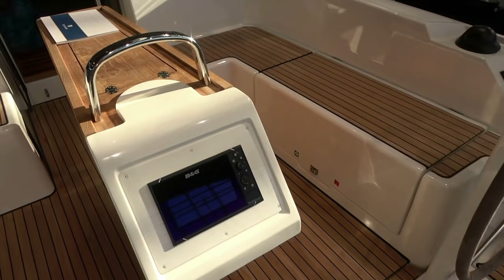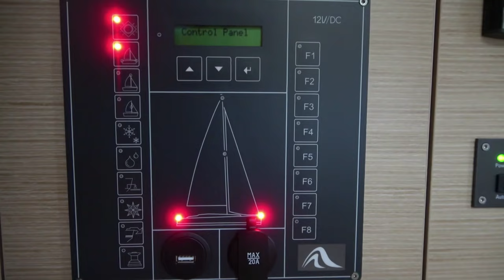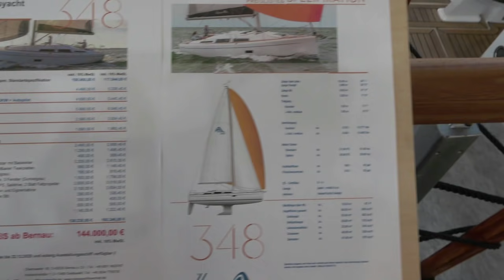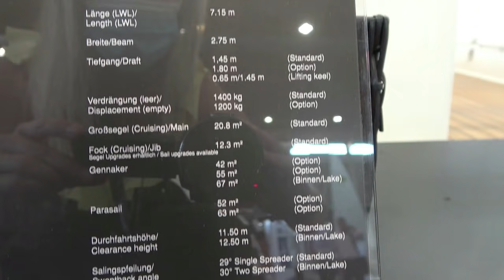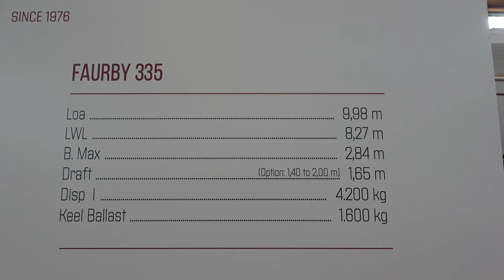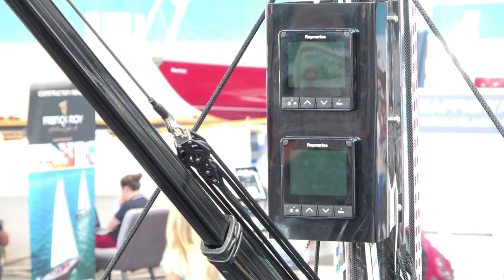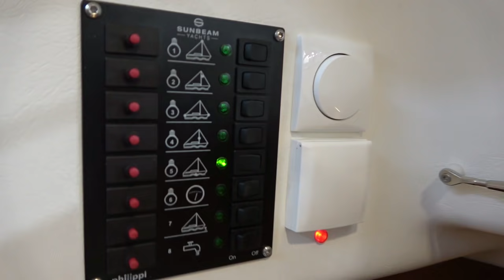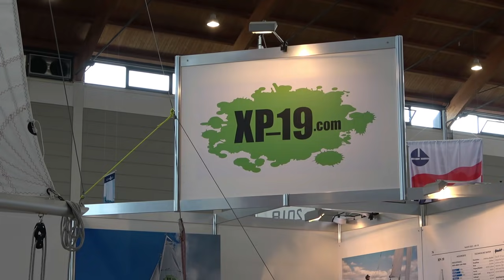The new sailing boats just before 2021